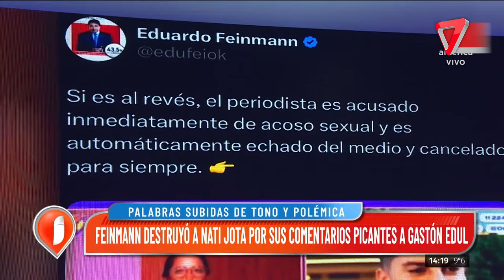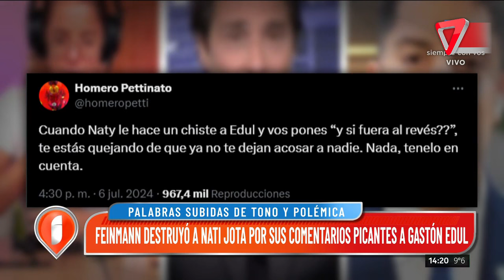POLÉMICA entre NATI JOTA y EDUARDO FEINMANN por su POLÉMICO COMENTARIO en el STREAMING de OLGA